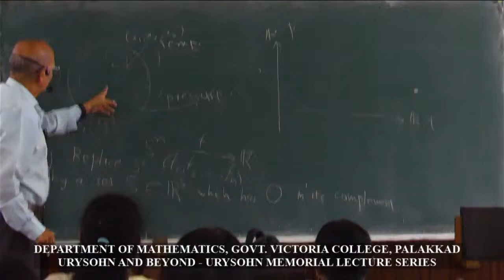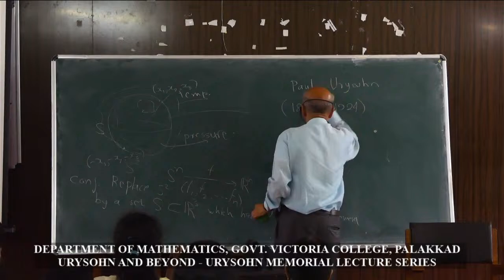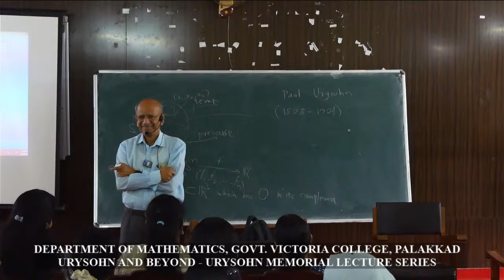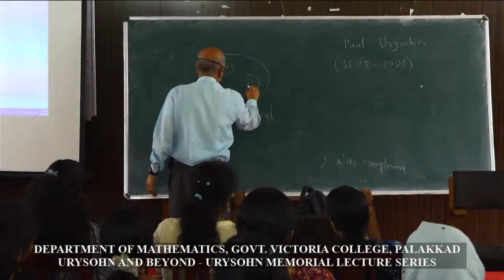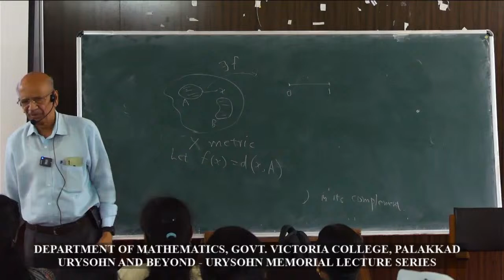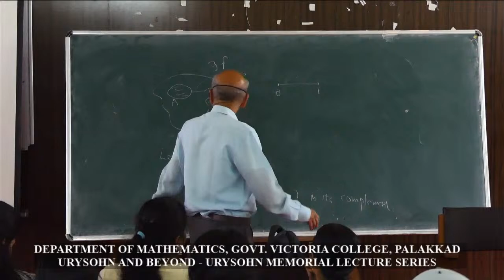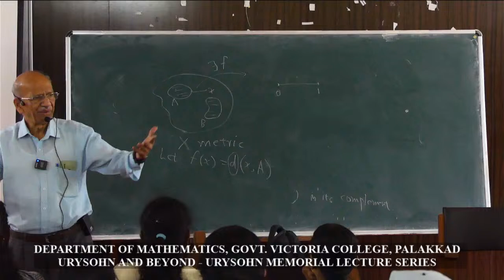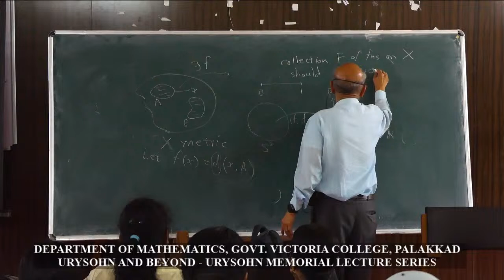URYSOHN AND BEYOND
URYSOHN MEMORIAL LECTURE SERIES
LECTURE 1: Dr. K D. Joshi
Department of Mathematics
Govt. Victoria College, Palakkad..